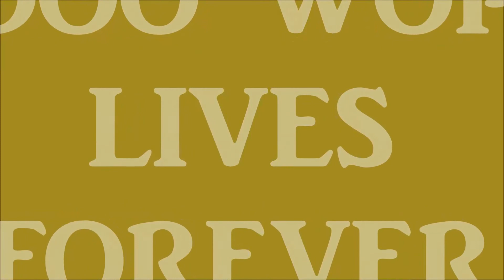75# KILLER DOO WOP FROM THE CHANNELS CLOSER YOU ARE